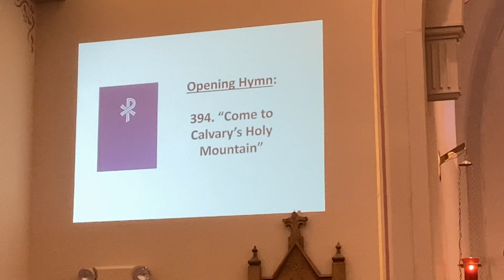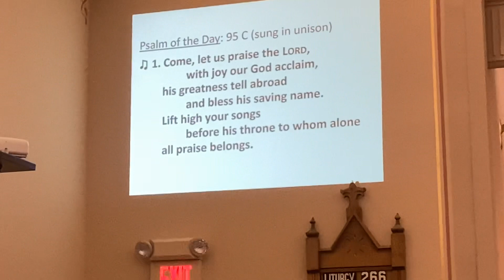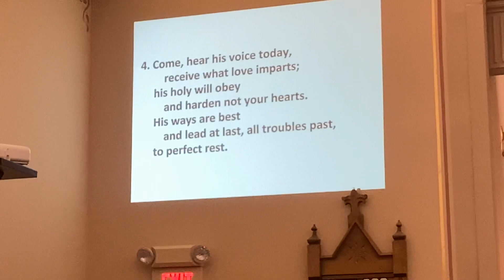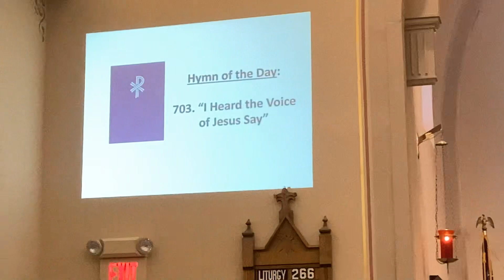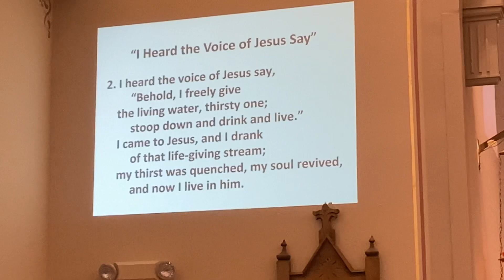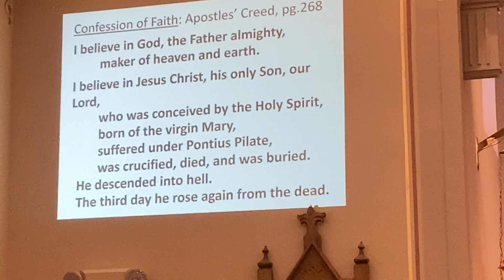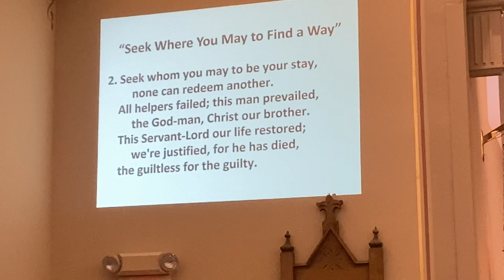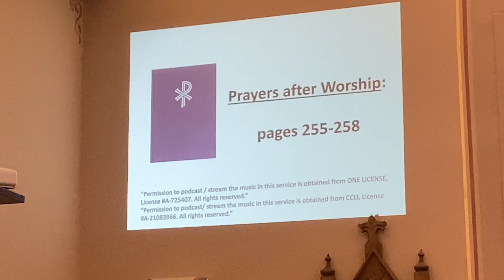March 12 worship at St. Peter's